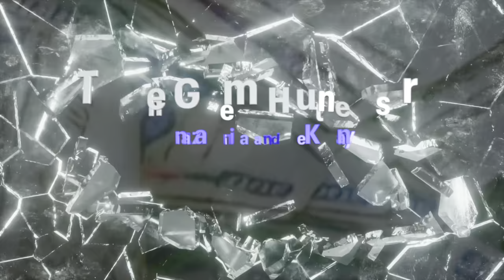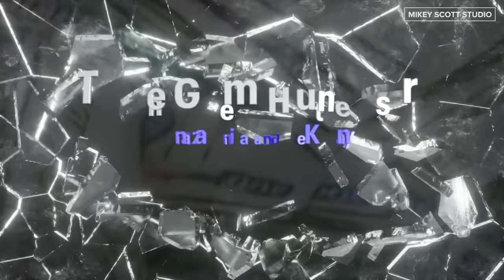Episode 13: Checking In With The Real Boss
International Gem Hunter Ron LeBlanc checks in with the real boss, Diane The Huntress, who is making sure the team is staying on track!